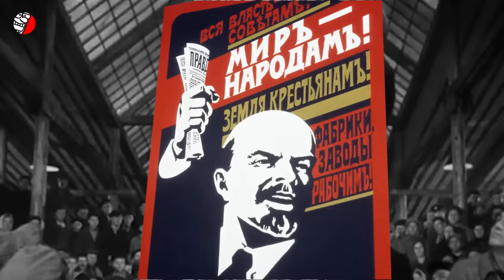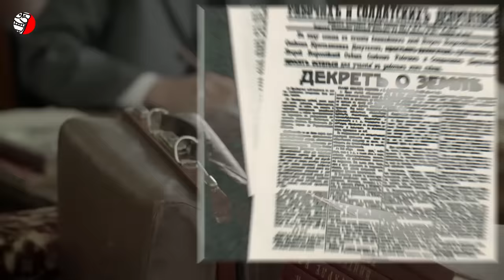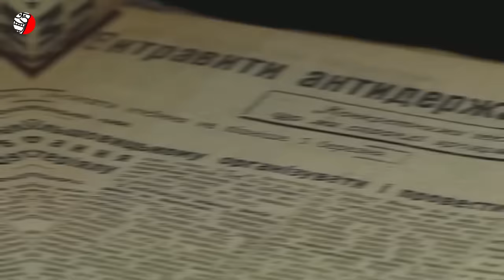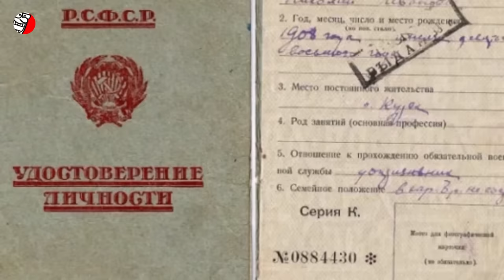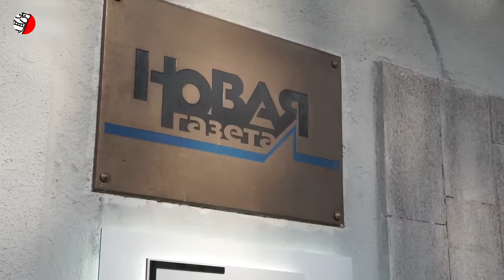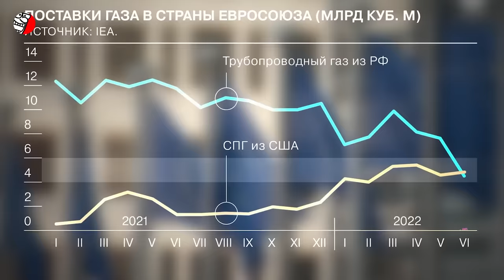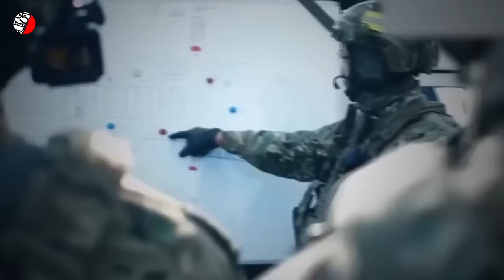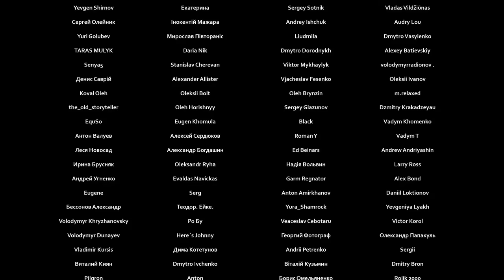КАК ЛЕНИН ОБМАНУЛ РАБОЧИХ И КРЕСТЬЯН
Семьдесят долгих лет Советский Союз, созданный Лениным и большевиками существовал под знаменем самой справедливой и гуманной идеологии, обещавшей улучшить жизнь простого трудового человека. Но за фасадом высоких идеалов с самого начала скрывалась неприглядная реальность и обман, в результате чего ни одно из обещаний коммунистов не было выполнено, а миллионы людей страдали от несправедливости, стали жертвами репрессий, войн, голода и обмана. Сегодняшняя странная ностальгия по СССР, особенно среди молодых россиян, напоминает поклонение трупу маньяка, который при жизни был ничтожеством, не имеющим абсолютно никаких положительных черт. Молодые люди, очарованные красивой картинкой, нарисованной их родителями и дедами, а также прилизанными советскими фильмами, не понимают, что старики ностальгируют больше по своей юности, чем по реальным позитивным моментам совка, а советские фильмы также далеки от действительности, как сказка от реальной жизни. Эта иллюзия красоты и справедливости для трудящихся скрывает за собой тотальную ложь и ужасы советского режима. Лозунги революции, типа “Земля - крестьянам! Фабрики - рабочим” остались лишь пустыми обещаниями, которыми одурманили простых людей.
Но как все таки Ленину удалось обмануть рабочих и крестьян, обещая им рай на земле?
Почему Белое движение не смогло предложить народу привлекательную альтернативу?